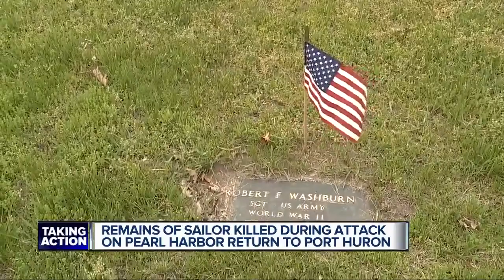Remains of sailor killed in Pearl Harbor returned home to Michigan